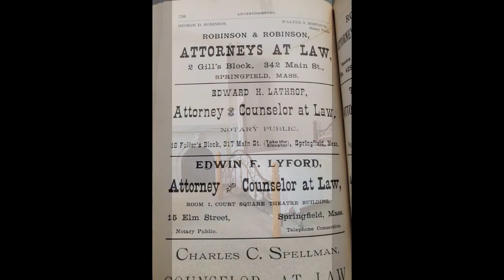Governor George D Robinson's Chicopee Mansion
George Dexter Robinson will forever be linked to his most famous client, Lizzie Borden, and her trial in New Bedford during June of 1893. Robinson was born in 1834 in Lexington and had many careers as an educator, teacher, politician, state legislature representative, lawyer and governor from 1884-87. He purchased the Hale mansion (built in 1870 in the Second Empire style) and lived there with his second wife Susan from late 1870s until his death there in February 1896, only three years after Lizzie Borden's acquittal. He is buried with his family in Fairview Cemetery in Chicopee. Robinson was proud of his adopted city and very involved in the Unitarian church there. His $25,000 legal fee from the Borden trial paid for all of the windows, said to be by Tiffany & Co. in his newly-built church. As you view the interiors in this slideshow, one can imagine Robinson in the stately home, on the staircase, coming in the entry doors.  The Church of the Assumption owns the property and used the home for many years as a rectory.  Today it provides office space for the parish. Robinson's much-sought-after notes and papers on the Borden case, unpublished, still reside in the law offices he shared with his son Walter, on Main St. in Springfield.